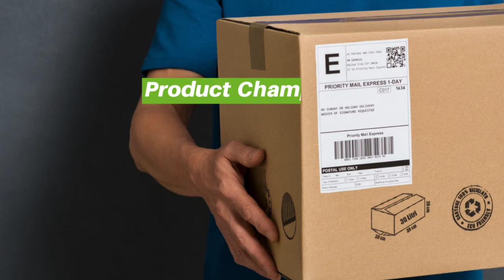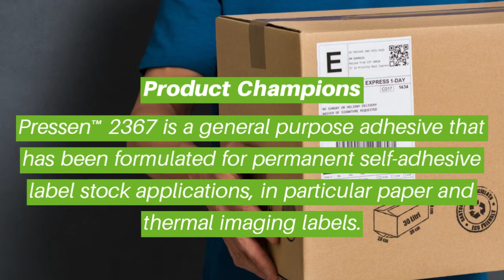Hot Melt Pressure Sensitive Adhesives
Beardow Adams Pressen™ hot melt pressure sensitive adhesives (PSA's) are specially formulated to deliver exceptional performance on self-adhesive labels. As a result, they can be relied upon to securely bond paper, metal foil, plastic film, fabric and non-woven labels to glass, paper, board, metallic and ceramic surfaces. This means that they can be relied on to achieve the necessary balance of shear, peel and tack required for each application.

Pressen hot-melt adhesives for self-adhesive coatings are now an essential component in the production of adhesive tapes, art panels, bag and envelope closures and even insect traps. In addition, we manufacture dry peel adhesives which are designed to allow layered labels to be simply removed from packaging whilst leaving the base label underneath in-tact.

Furthermore, our converting expertise extends into heat-reactivatable hot melts for coatings and laminations. These products are widely used within the dry peel, footwear, bag, sack and trapping tape sectors.